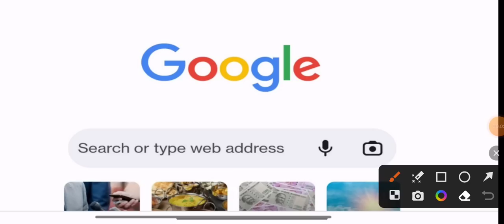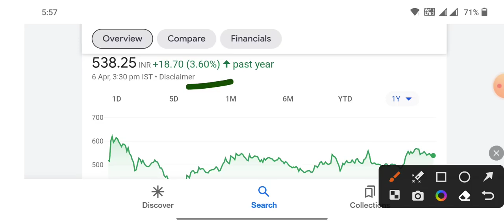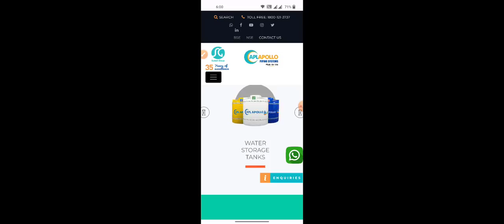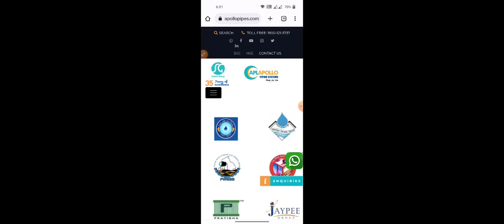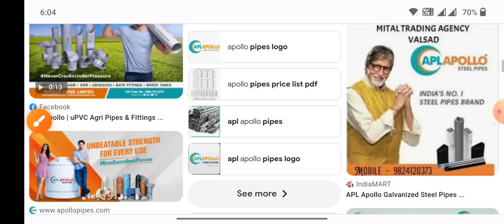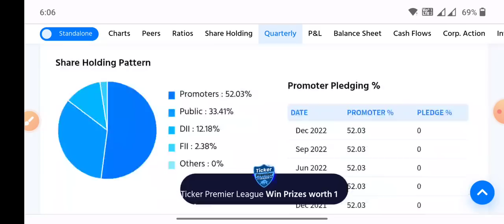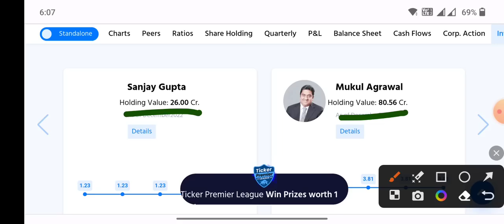80% Delivery खत्म 9:15 बाजार खुलते 1 ही मौका मिलेगा Apollo Pipes Ltd